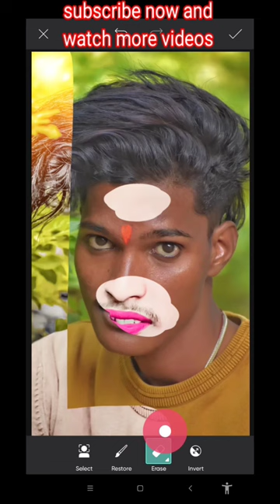TRENDING RDX EDITOR PHOTO EDITING 😍💯 ll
Picsart
Picsart photo editing
Picsart Editing
Picsart photo editing in 30 second
Picsart photo editing in malayalam
photo editing short videoi
Photo editing in picsart in Telugu
Photo editing
Picsart shorts
Viral shorts
Instagram reels
Trending shorts
Latest shorts
Desi Shorts

Photo editing
Short video
Shorts
editing
snapseed editing

Creative Photo Editing by Picsart ll Picsart Photo Editing
snapseed editing
photo edit
editing

5 minutes crap
funny video
sawan et neo

shorts video
viral video
short
viral
trending
shorts video

Rock Edits Zone
youtube shorts
youtube short
shorts video viral
editz editing photography 💥
edit photo editing
trending shorts
picsart photo editor Rock Edits Zone
picsart photo editor Rock Edits 2
picsart photo editing sk editz
picsart
photo editing
viral million views
CDR editor 💥
Rock Edits Zone 💥
Rock Edits 2💥

Rock Edits Zone photography
Rock Edits 2 photography
sk editz photography
picsart photo editor lightroom 💥
picsart editing
photo edit
picsart best photo editing
picsart tutorial
views

awesome pic editing
shorts video viral million views
picsart photo studio
like viral video 📸 share ❤️
💥 photo editing kaise 😱 background ko hata sakte hain
💥 Rock Edits Zone 📸
💥 Rock Edits 2 📸
💥 rock edits zone 📸
💥 rock edits 2 📸

viral video shoots
💥 picsart me kaise color change kar sakte hain editing
💥 Rock Edits Zone 📸
💥 Rock Edits 2 📸
💥 rock edits zone 📸
💥 rock edits 2 📸

lightroom photo picsart photo studio views
💥 Rock Edits Zone 📸
💥 Rock Edits 2 📸
💥 rock edits zone 📸
💥 rock edits 2 📸

photo editing
shorts
snapseed
snapseed photo
snapseed sa background change
snapseed colour photo editing
lightroom
lightroom colour photo
cb colour photo editing
autodesk sketchbook photo editing
lightroom sa photo editing kisa kra

only 2 step photo editing
only 3 step photo editing
only 4 step photo editing

Face smooth editing kisa kra